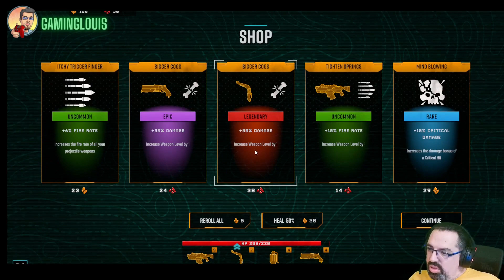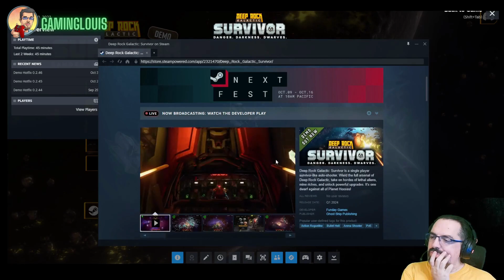Vampire Survivor Killer? Deep Rock Galactic Survivor - First Look - Gameplay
Εάν είσαι fun του Vampire Survivor και του Deep Rock Galactic αυτό το παιχνίδι σίγουρα θα σε ενθουσιάσει. Πάμε για μια πρώτη ματιά στο νέο παιχνίδι στο universe του Deep Rock Galactic!

Για περισσότερα